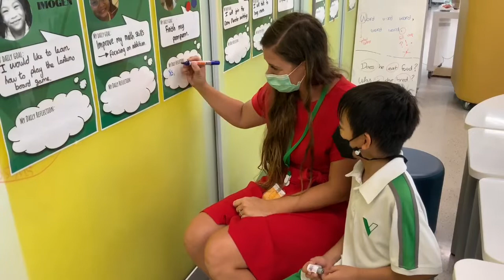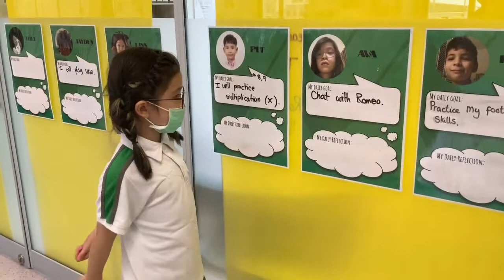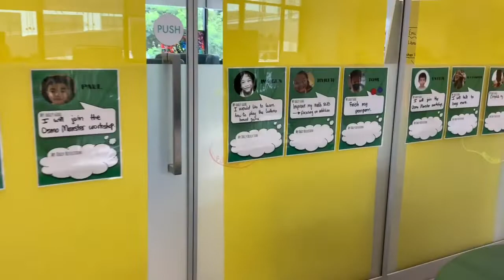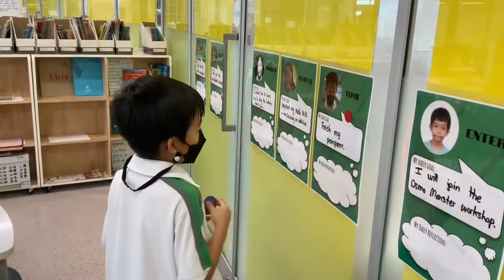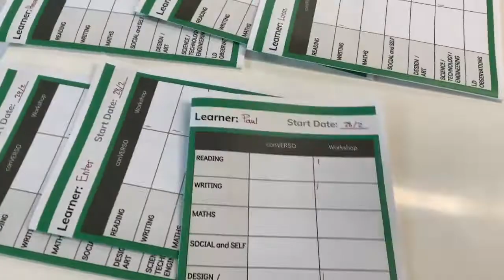Our C1-2 learned about Goal Setting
Our C1-2 learners are taught about the importance of goal setting and to select one of the goals they would like to complete.